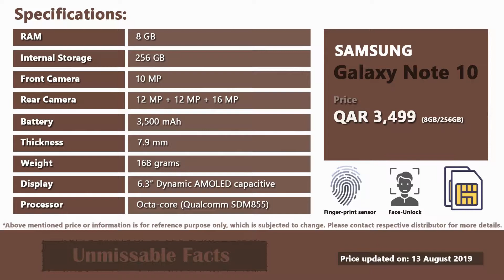Samsung Galaxy Note 10 price in Qatar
This video presents Samsung Galaxy Note 10 price in Qatar as updated on August 2019 along with specs of the phone. Samsung Note 10 can now be ordered at price of QAR 3,499 in Qatar for which you get 8GB RAM and 256GB ROM. Samsung Note 10 doesn’t come with SD card slot due to which you can’t expand its memory. For extra memory, you will have to opt for Note 10 plus which comes with added storage, RAM and few other features.

For now you can only pre-order Galaxy Note 10 mobile phone in Qatar for given price. Soon this Smartphone will be available in physical stores as well.